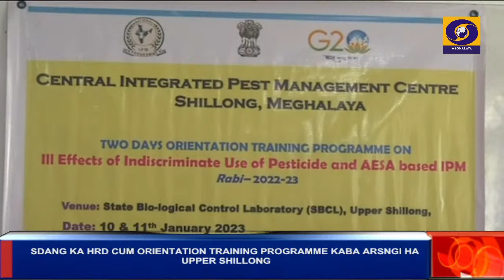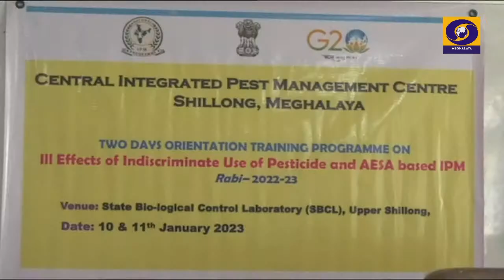SDANG KA HRD CUM ORIENTATION TRAINING PROGRAMME KABA ARSNGI HA UPPER SHILLONG